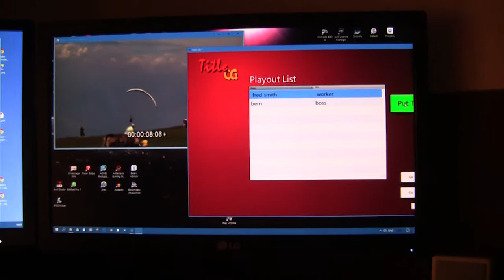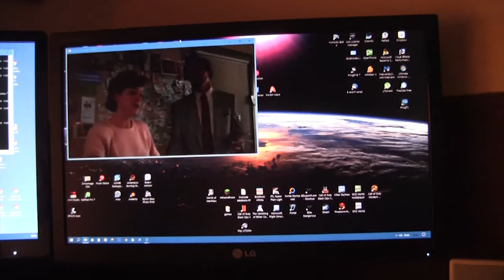CasparCG frontend made with Livecode